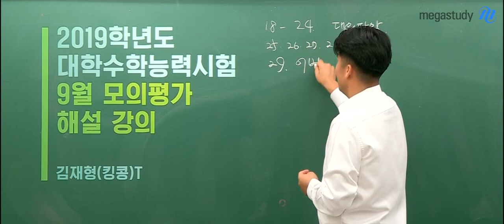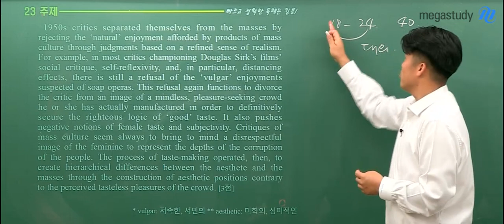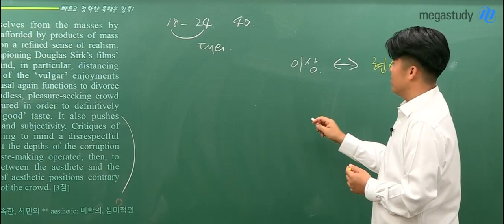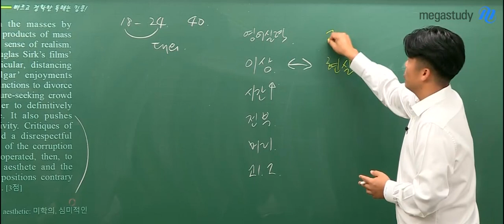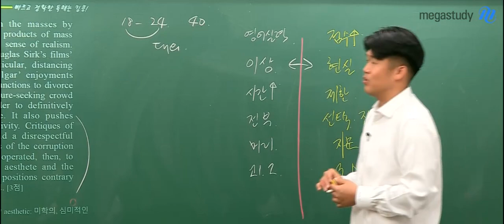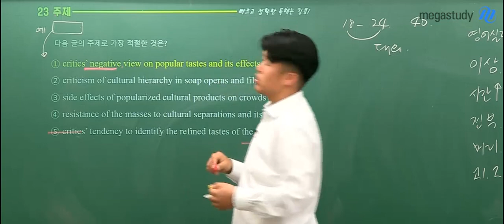[메가스터디] 9월 모의고사 영어 해설강의_킹콩선생님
9월 영어 모의고사 어땠나요~?
모의고사는 푸는 것보다 분석이 더 중요합니다.
킹콩 선생님과 9월 모평 문제를 꼼꼼하게 분석해보고, 진짜 수능을 준비해봅시다!